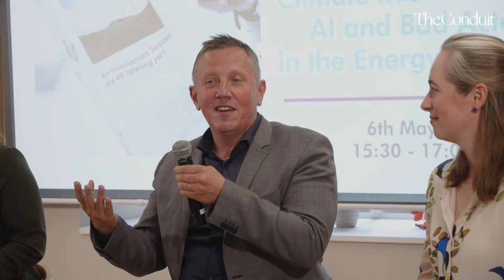Climate Misinformation with Leslie Hook, Jennie King and Ben Backwell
A report released by Global Witness last month demonstrated how Facebook amplifies climate scepticism by supporting misinformation and moving people away from reliable information. This is not a new phenomenon. It follows a number of similar reports urging governments and Big Tech to seriously consider the role of climate misinformation on social media in derailing the battle to reduce greenhouse gas emissions. The severity of the issue was emphasised in the latest IPCC report.

But who are the perpetrators behind climate misinformation and what is the role of AI in fuelling and/or mitigating it?

Join us for a special discussion as we explore solutions to this urgent challenge.

Moderated by Environment & Clean Energy Correspondent at the Financial Times, Leslie Hook; panellists include author, Head of Civic Action & Education at the Institute of Strategic Dialogue, Jennie King; and CEO of the Global Wind Energy Council, Ben Backwell.

Presented in collaboration with the Global Wind Energy Council and the Financial Times.